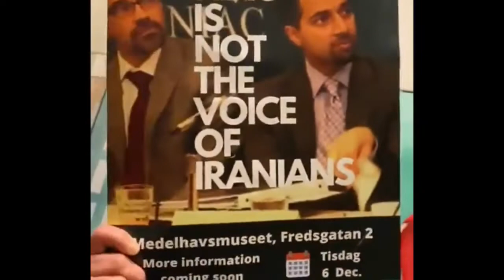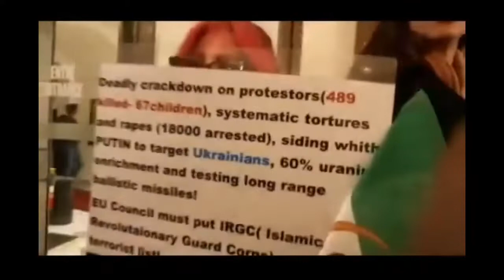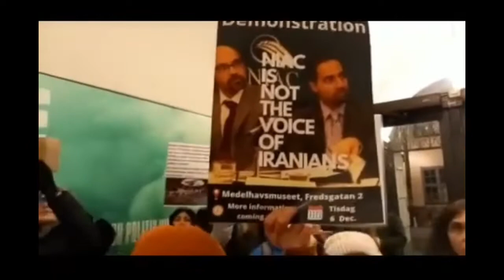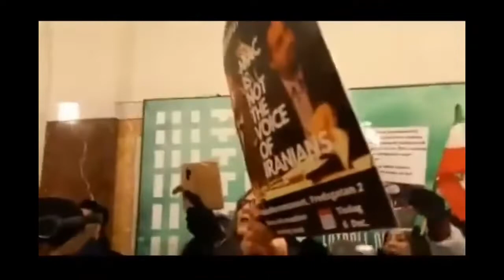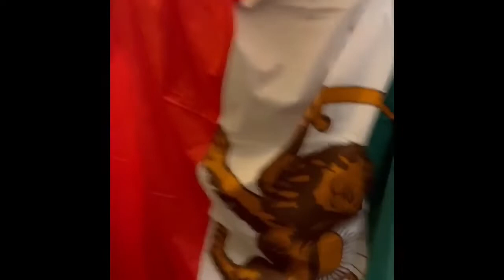تجمع ایرانیان استکهلم در اعتراض به حضور برادر رییس سابق نایاک در یک سمینار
تجمع ایرانیان استکهلم در اعتراض به نشست اعضای نایاک در سوئد

جمعى از ايرانيان ساكن استكهلم با تجمعی اعتراضى مانع برگزاری سمينار روزبه پارسى، برادر تريتا پارسى رییس سابق ‌نایاک، درباره خیزش انقلابی مردم شدند. روزبه پارسى در تلويزيون سوئد گفته بود در صورت فروپاشی جمهورى اسلامى، ايران مانند سوریه خواهد شد.